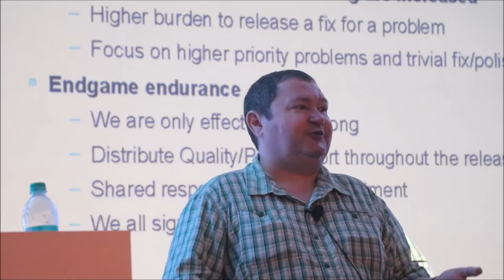Eclipse Summit India 2016 Conference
Eclipse Summit is India's Premier Conference nurturing the Eclipse Ecosystem. More details